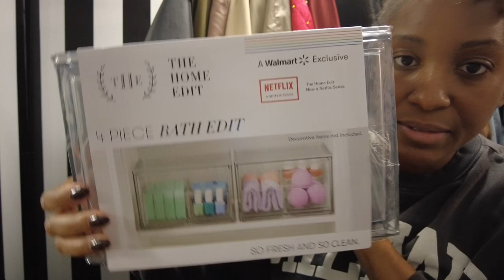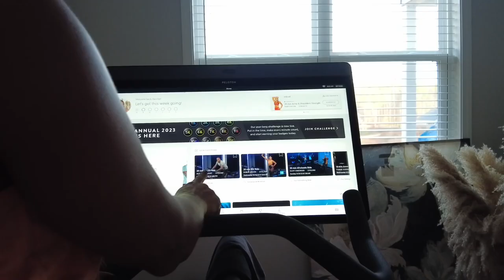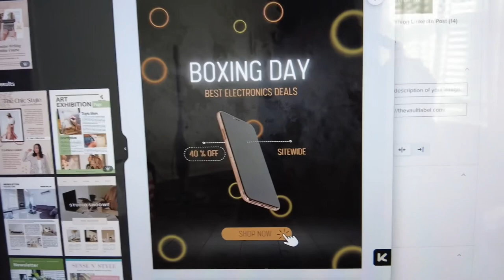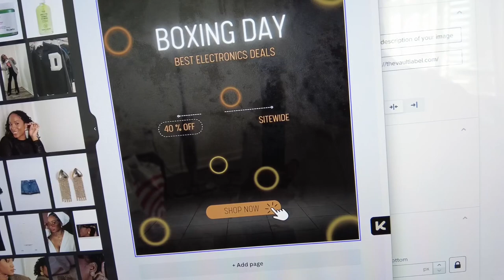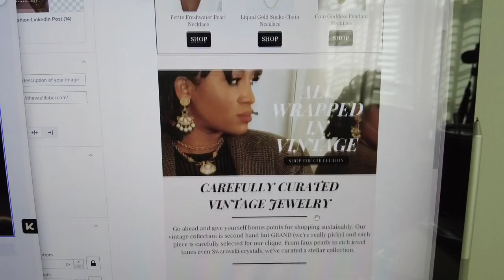WEEKLY VLOG | MAKEUP ORGANIZATION AND STORAGE | THRIFT WITH ME | ZARA HAUL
WELCOME TO A WEEKLY VLOG!
I AM GETTING SETTLED INTO THE NEW YEAR AND TRYING TO ORGANIZE MY SPACE.
THIS WEEK WE ARE DOING A MAKEUP PURGE AND ORGANIZE, THRIFT WITH ME , MINI CANVA TUTORIAL, AND A SMALL ZARA HAUL.

XOXOXO
DANIELLE

MAKEUP ORGANIZATION BINS
SNAIL MUCIN ESSENCE